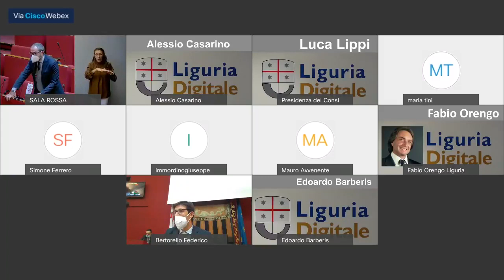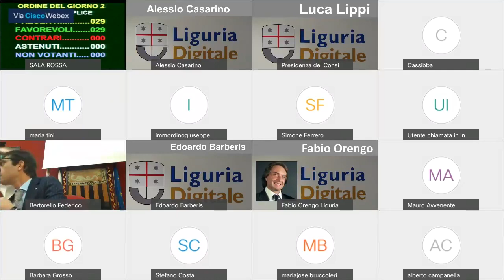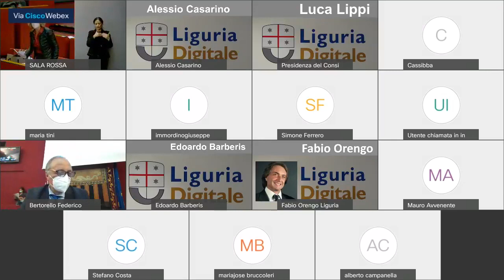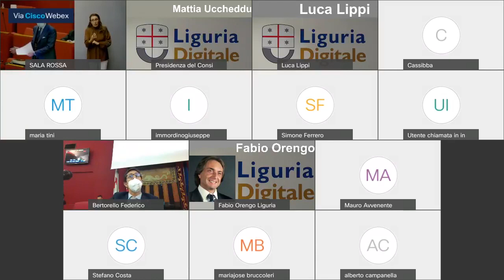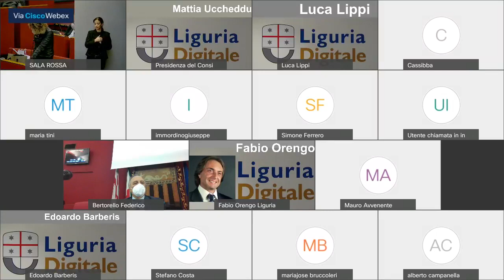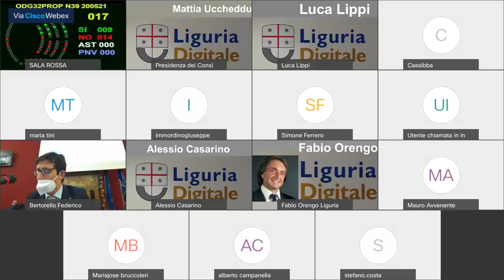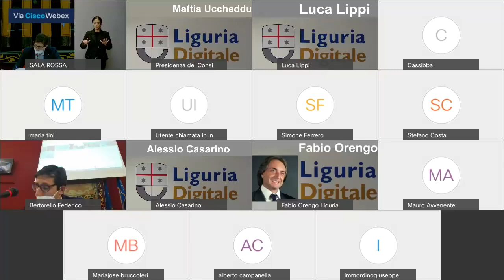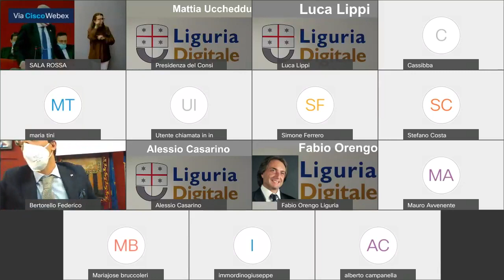Genova Consiglio Comunale (23.11.21)